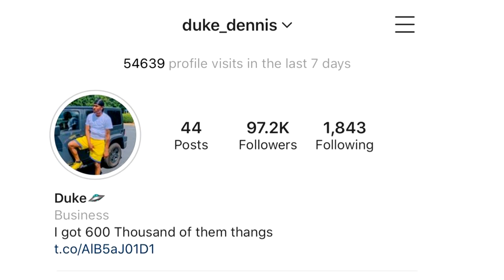2K let me transfer my 99 overall shot creator stretch big to XBOX for a day! Best build 2k19!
2K let me transfer my 99 overall shot creator stretch big to XBOX for a day! Best build 2k19!